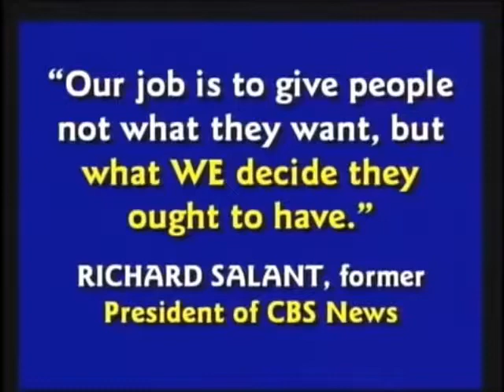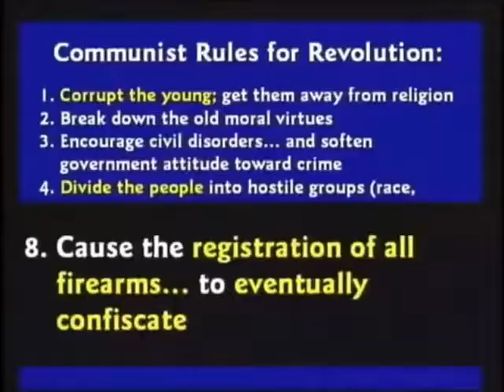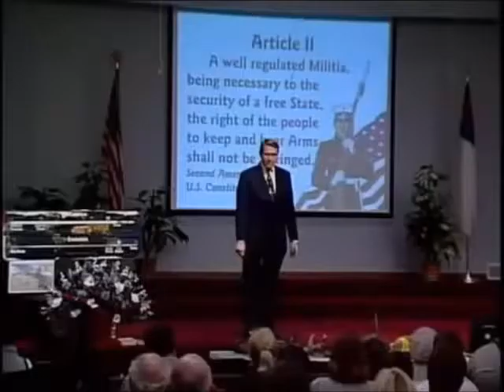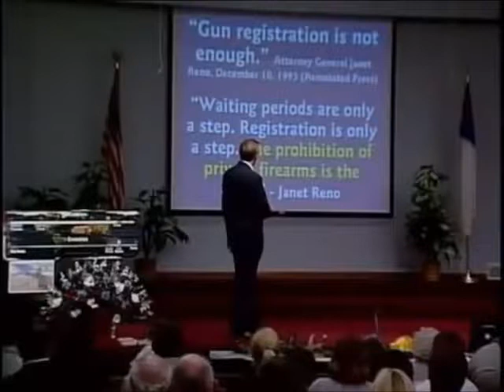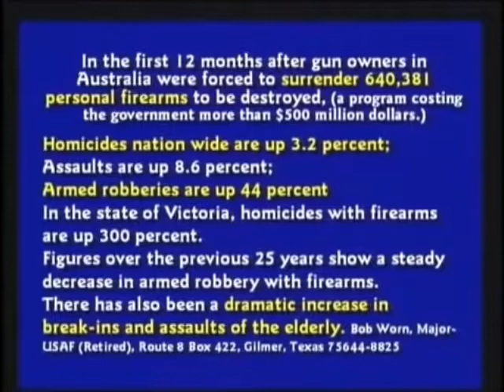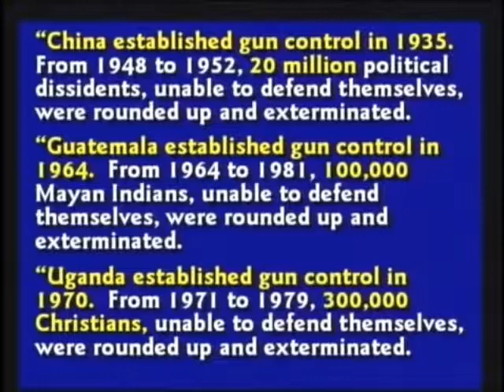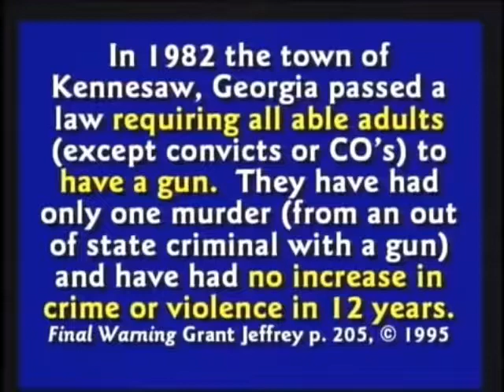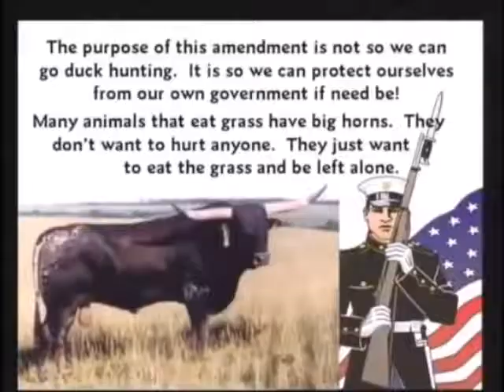Dr. Kent Hovind on "Gun Control"